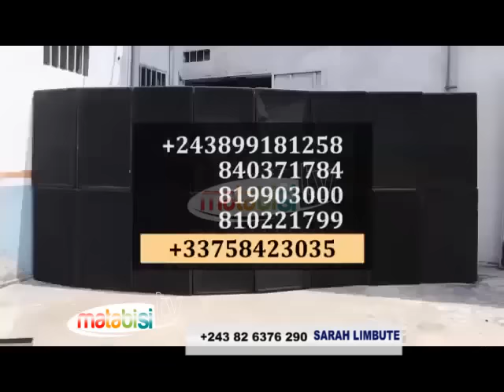CONGO KINSHASA PASI PE MAWA MBOKA EKUFI BOYOKA